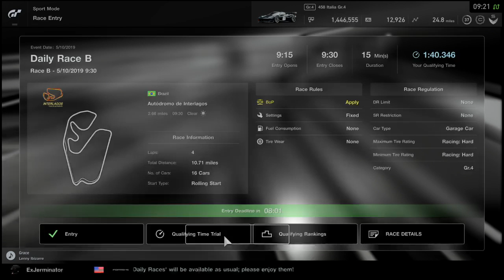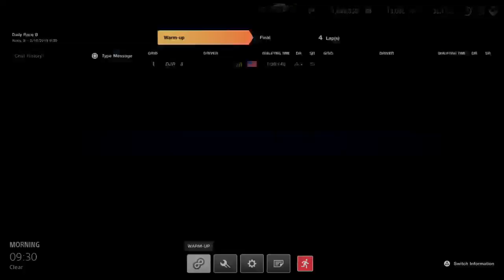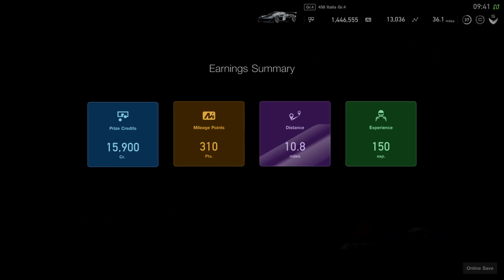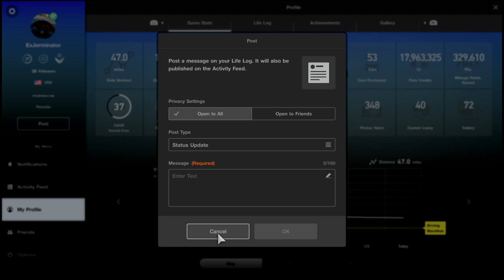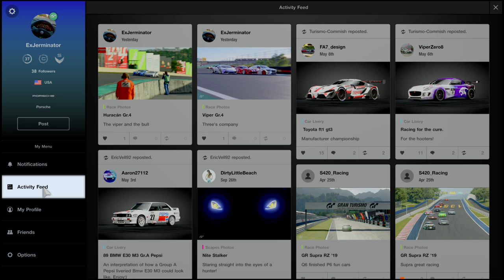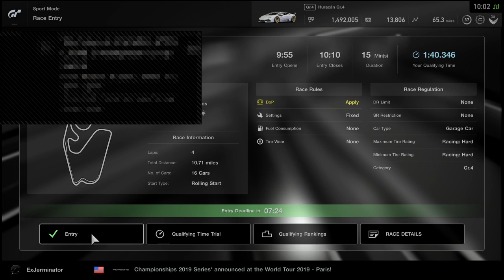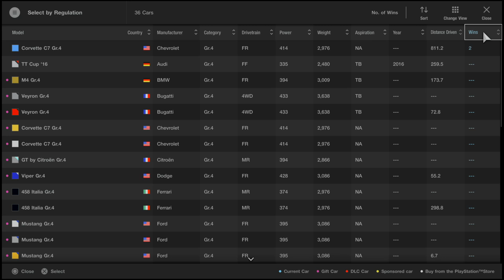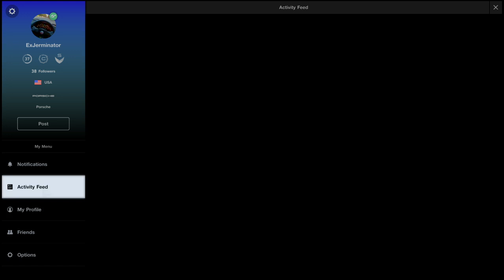Race for the cure